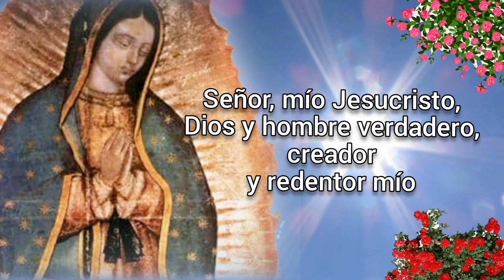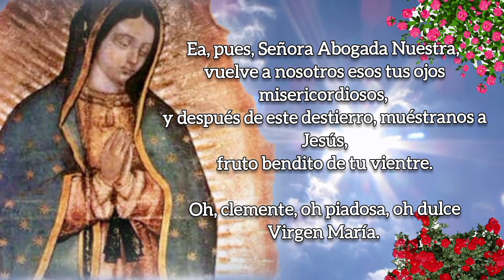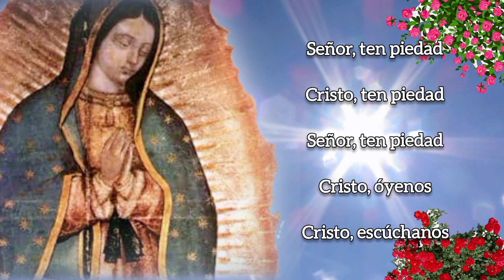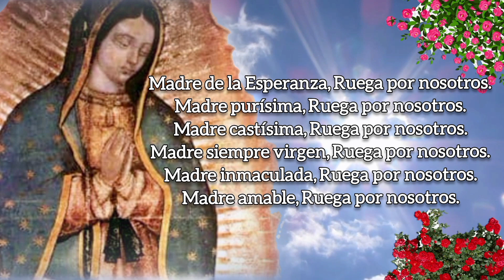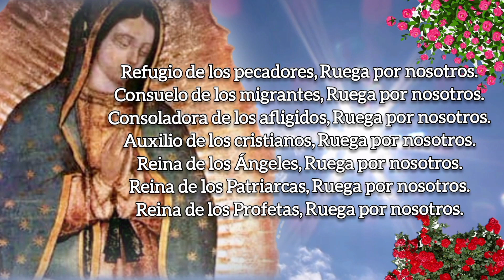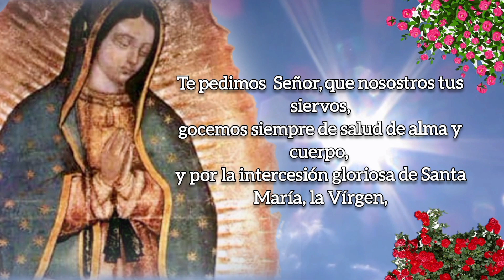SANTO ROSARIO DE HOY, DOMINGO 5 DE MARZO 2023.